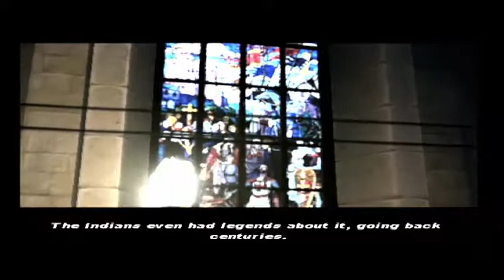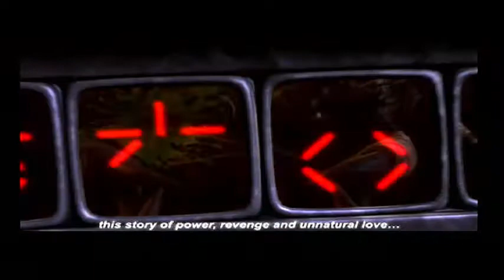E01 "Get to the Ship!" Let's Play Predator Concrete Jungle Blind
Let's Play Predator Concrete Jungle!

Join me as I try to reclaim the honor of a disgraced Predator! So many gadgets! So much blood! We're going to be in town with a few days to kill!

There's a lot going on at once - people screaming, people trying to kill me, people screaming because they are trying to kill me; and the whole time I'm trying to get my head around the controls!

It's 1930 and our protagonist is in a tight spot. How's he going to get out of this one?